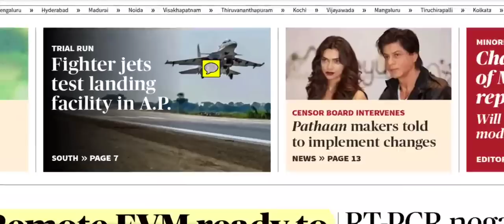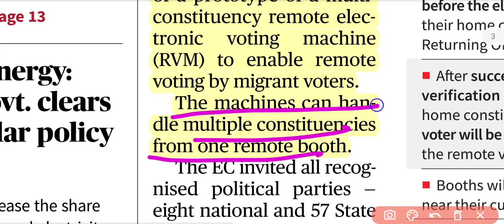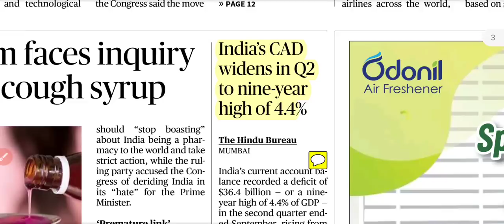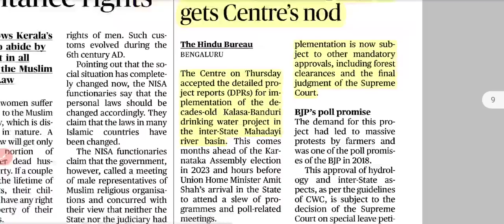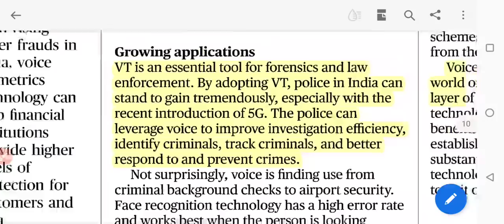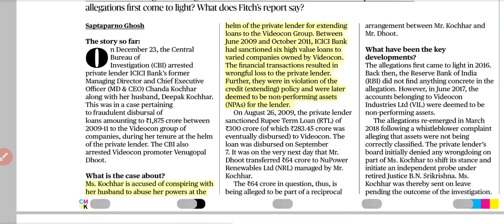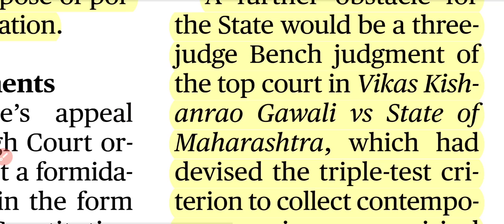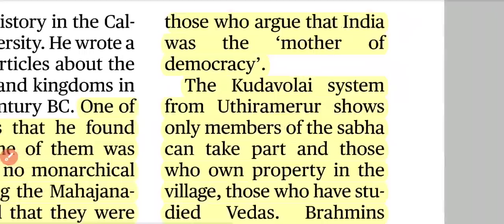30 December 2022 The Hindu Newspaper Analysis